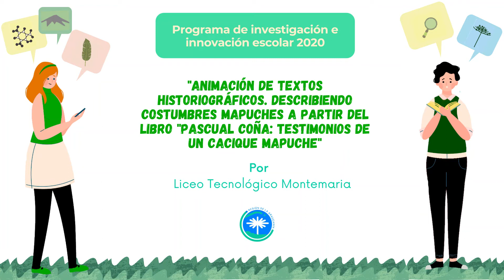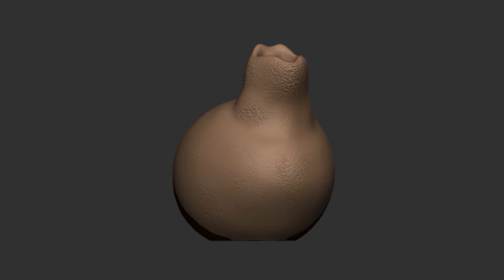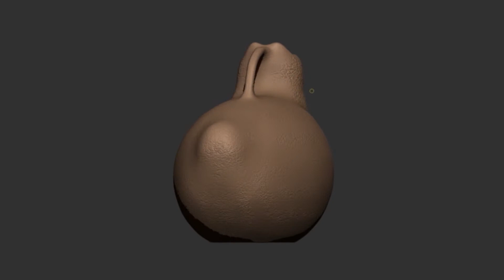IIE academias 2020: Animación de textos historiográficos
"Animación de textos historiográficos. Describiendo costumbres mapuches a partir del libro "Pascual Coña: Testimonios de un cacique mapuche", imvestigación de estudiantes del  Liceo Tecnológico Montemaria